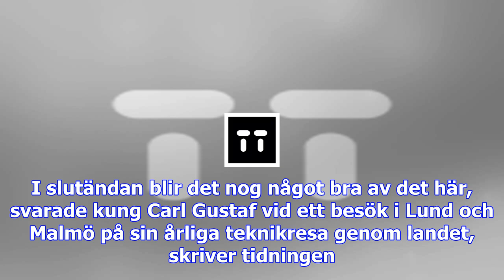Kungen om metoo: bra att lyfta på gamla stenar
Kung Carl Gustaf har nu uttalat sig om metoo-rörelsen. Arkivbild Bild: Jessica Gow, TT Sverige Meto...